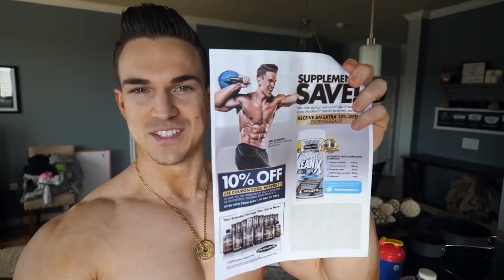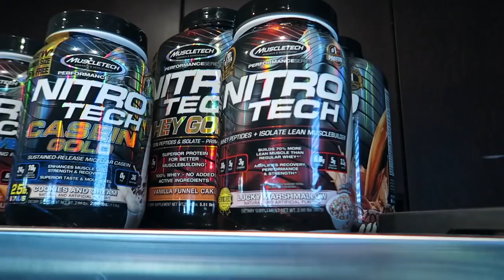Crazy Shoulder Pump Workout | Abel Albonetti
Follow along as Abel Albonetti takes your though his crazy shoulder pump workout as he preps for his upcoming MuscleTech photoshoot.

| Abel Albonetti's Crazy Shoulder Pump  Workout |
1. Superset
    a. Dumbbell Shoulder Press 5x8
    b. Dumbbell Underhand Grip Together Press 5x8
2. Dumbbell Side Raise 5x12
3. Plate Front Raise to Plate Upright Row 5x24, 12 reps each move
4. Behind the Head Smith Machine Press 5x15,12,10,10,10-6 Last set is a drop set.